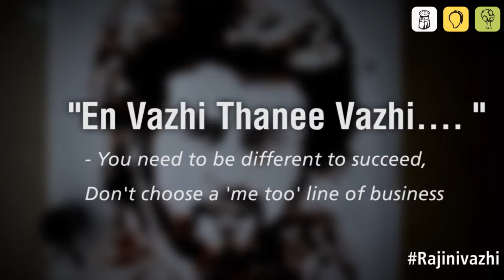Rajini Coffee art